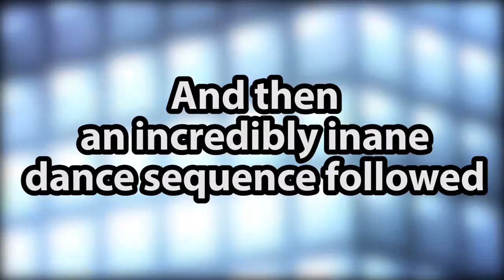DJ Plays AI: The Somnium Files [26] - Psyncin' in the Main 1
And now we get into a big meaty portion of the game! Things are really getting interesting now.